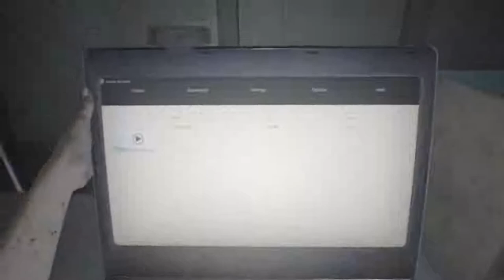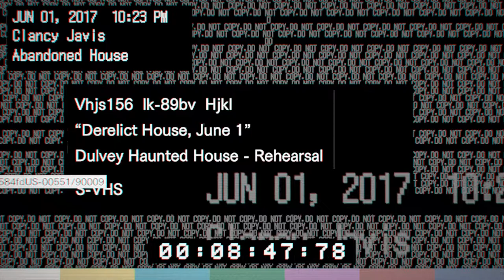Resident Evil 7: biohazard 100% Walkthrough Part 1: She's Alive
Third time trying to upload this, I don't care about the description, 4 achievements, need sleep.